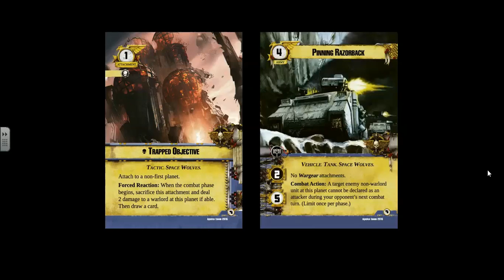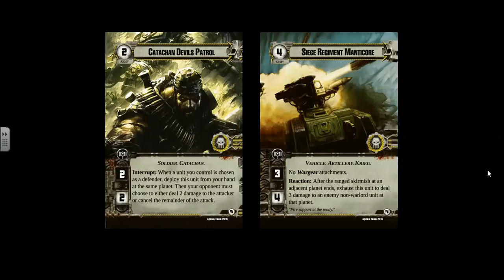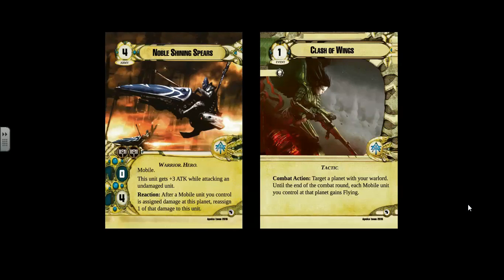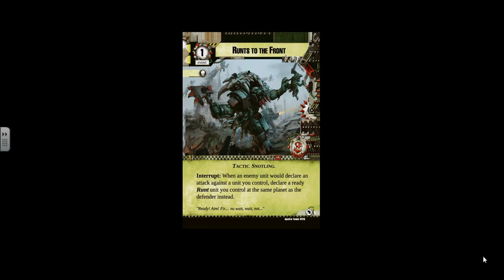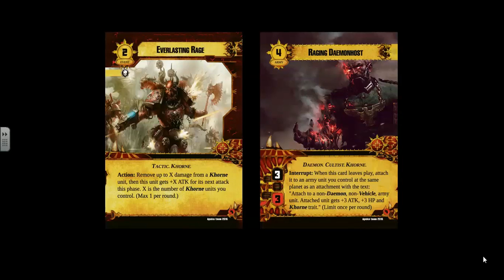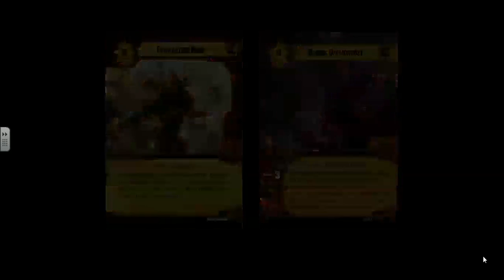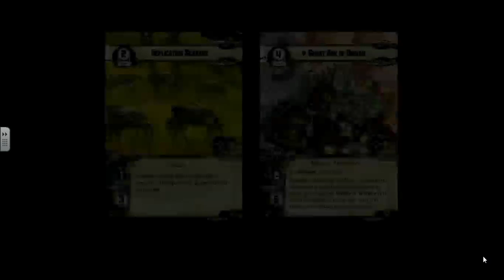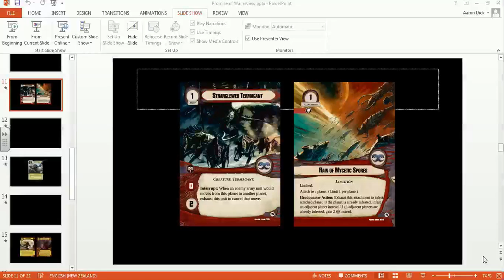40k Conquest Review - Promise of War Warpack